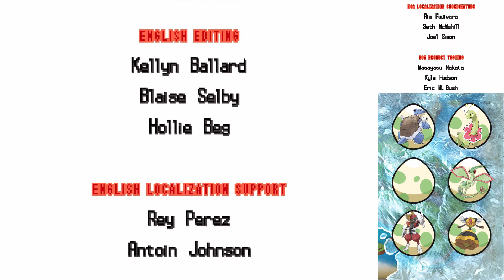Pokémon Volt White 2 Egglocke #53 - Das große Finale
Die Top Vier sind besiegt. Es steht also nur noch ein Hindernis vor unserem gewonnen Egglocke: Der Champion Lillia. Doch sie wird uns auch keine Probleme bereiten, oder?

Was ist ein Egglocke?
Ein Egglocke ist eine Sondervariante eines Nuzlockes. Ein Nuzlocke ist eine besondere Herausforderung, die die Pokémon Spiele schwerer gestalten soll.
Regeln können sich von Nuzlocke zu Nuzlocke etwas unterscheiden. Unsere sind:
1.) Das erste Pokémon auf einer Route (oder auch Höhle oder andere Orte) muss gefangen werden. Wird es besiegt, flieht es oder wird der Spieler besiegt, darf auf dieser Route (oder auch Höhle oder andere Orte) kein weiteres Pokémon gefangen werden.
2.) Stationäre Pokémon oder Pokémon, die man geschenkt kriegt, zählen nicht zu der "Ein Pokémon pro Route"-Regel und dürfen zusätzlich gefangen oder angenommen werden.
3.) Wird ein Pokémon im Kampf besiegt, gilt es als Tod und muss in die "Death Box" gelegt werden.
An dieser Stelle würde es noch eine Regel geben, die verhindert, dass wir Pokémon doppelt fangen, damit der Nuzlocke Abwechslungsreicher wird. Für den Egglocke nutzen wir diese nicht, denn:
4.) Ein Pokémon, dass auf der Route gefangen worden ist, muss gegen ein Ei aus dem PC ausgetauscht werden.
5.) Das Ei wird mit Hilfe von Sonderbonbons auf das Level des Pokémon gebracht, durch das es ersetzt wurde.
6.) Erst nach dem aufleveln darf ein Pokémon z.B. durch Evolutionssteine entwickeln. Ein Pokémon, dass sich während des Sonderbonbons geben durch Level-Up oder durch Freundschaft entwickelt, darf sofort entwickelt werden.
7.) Wird ein Sonderbonbon in freier Wildbahn gefunden, muss es sofort auf ein Pokémon angewendet werden, damit es nicht zu Verwirrungen kommt.
8.) Sonderbonbons dürfen nicht als Grinding Ersatz genutzt werden.
9.) Sollte ein Pokémon, das wir schon einmal aus einem Ei erhalten haben, aus einem Ei schlüpfen, darf dieses auch verwendet werden.

Wenn ihr euch fragt: "Warum kann ein Pokémon diese Attacke einsetzen?" oder "Warum hat dieses Pokémon plötzlich einen anderen Typen?" oder "Warum haben die Trainer andere Pokémon?" und ähnliche Fragen, dann ist dies eure Antwort:
Wir spielen nicht die normale Version von Weiß 2, sondern ein Rom Hack namens "Volt White 2". Dieser Rom Hack macht das Spiel schwerer und bietet eine sehr große Herausforderung und hat auch einige andere Änderungen mit sich. So ist es beispielsweise möglich alle 649 Pokémon auf die eine oder andere Weise zu fangen. Außerdem entwickeln sich Pokémon, die sich normalerweise durch Tausch entwickeln, hier anders.